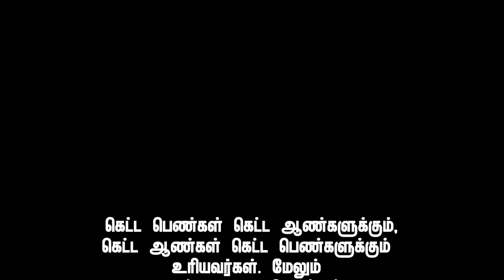[6/10] இதுதான் காதலா? islamkalvi-HD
தொடர்: திருமணத்துக்கு முன் வழிகாட்டும் ஆலோசனை!
(Premarital Counselling)

பகுதி 6:
இதுதான் காதலா? (What is real Love?)

ஆலோசனை வழங்குபவர்:
எஸ். ஏ. மன்சூர் அலி, நீடூர் (மனித வள மேம்பாட்டுப் பயிற்சியாளர்)